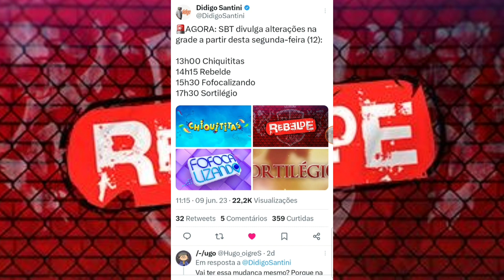RAPIDINHA DO DIA: (💣💥 SBT Altera A Grade e Coloca Padronização Pra Afiliadas Pro Causa de RBD!!!)